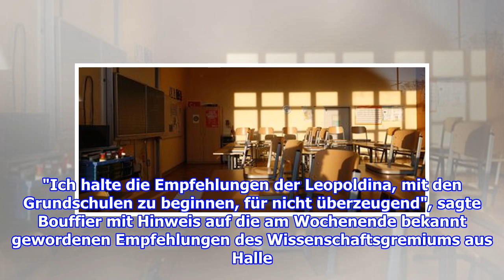Schulen und Corona-Exit: Hessen würde mit Abschlussklassen beginnen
Wird der Corona-Lockdown gelockert und wenn ja: wo? Am Mittwoch wollen Kanzlerin Merkel und die Ministerpräsidenten entscheiden. Bei den Schulen hat die Landesregierung konkrete V...